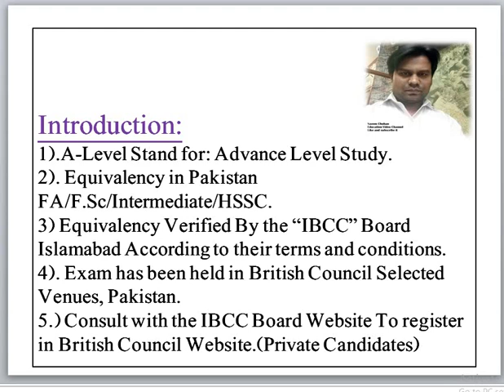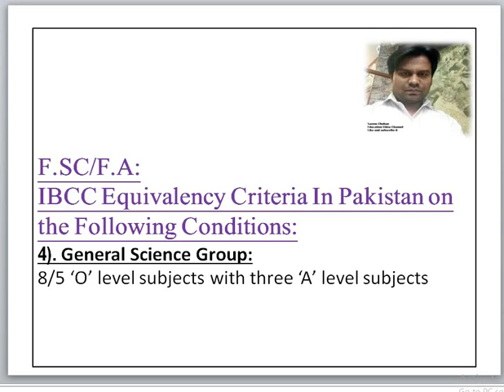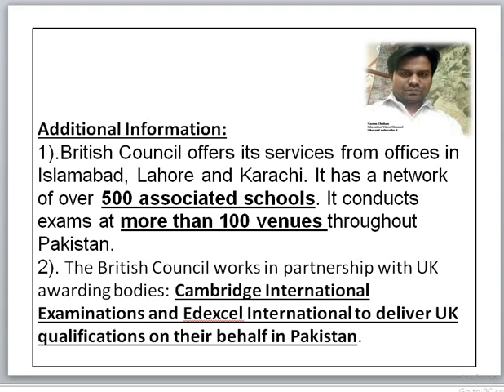A_Level Study Guidelines in Pakistan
A-Level Study Guidelines: Introduction
Admission Eligibility
Duration
Course Structure
Additional Information.
Introduction:1).A-Level Stand for: Advance Level Study.2). Equivalency in Pakistan FA/F.Sc/Intermediate/HSSC.3) Equivalency Verified By the “IBCC” Board Islamabad According to their terms and conditions.4). Exam has been held in British Council Selected Venues, Pakistan.5.) Consult with the IBCC Board Website To register in British Council Website.(Private Candidates)
Additional Information:1).British Council offers its services from offices in Islamabad, Lahore and Karachi. It has a network of over 500 associated schools. It conducts exams at more than 100 venues throughout Pakistan.2). The British Council works in partnership with UK awarding bodies: Cambridge International Examinations and Edexcel International to deliver UK qualifications on their behalf in Pakistan.

________/Watch on Social Media\____________

a level study in Pakistan
How to attemp a level study in pakistan
what is a level study benefit?
what is a level study scope?
what is a level fee and expenses?
how many Instituions are giveing coaching in this matter?
which one is the best school for A level?